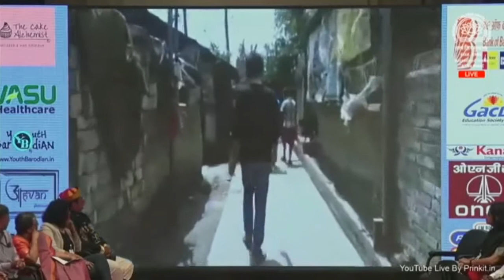Shafiq R Khan talk at ILG, MSU, Baroda